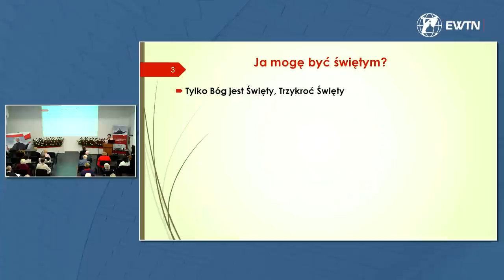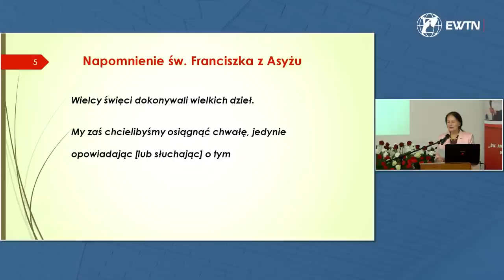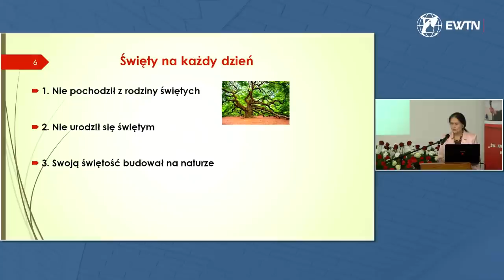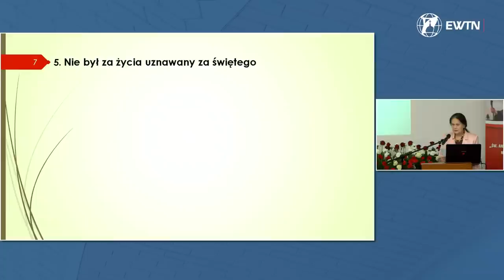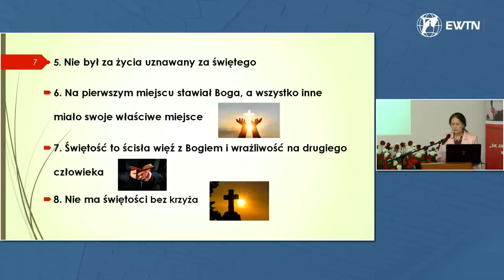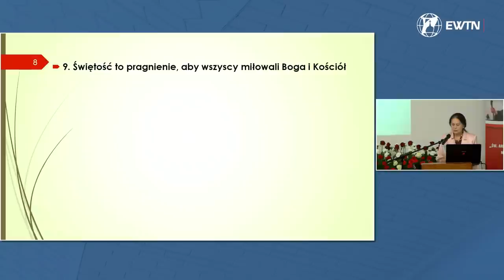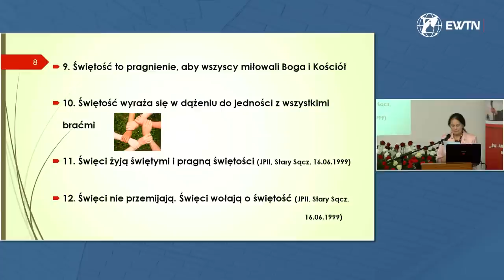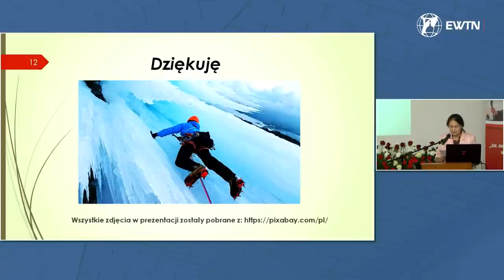„MOGĘ WAM WIELE WYPROSIĆ DLA POLSKI...” (Św. Andrzej Bobola) | SESJA NAUKOWA W LUBLINIE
- 8:38 – JAK WYJĄTKOWĄ ROLĘ ODEGRAŁ ŚW. ANDRZEJ BOBOLA W KSZTAŁTOWANIU NIEPODLEGŁEJ POLSKI PO 1918 R.? „Św. Andrzej Bobola a religijność Polaków XX/XXI wieku” - prof. dr hab. Janusz Wrona, historyk, specjalista od  powojennego systemu politycznego i społecznego
- 58:05 – W JAKI SPOSÓB MARYJNOŚĆ I SOLIDACJA MARIAŃSKA STAWAŁA SIĘ DLA BOBOLI DROGĄ DO ŚWIĘTOŚCI? Św. Andrzej Bobola: Ego sum Sodalis Marianus, Czesław Ryszka, dziennikarz, pisarz.
- 01:33:16 – ŚW. ANDRZEJ BOBOLA WE WSPÓŁCZESNEJ HAGIOGRAFII  - dr hab. prof. KUL Małgorzata Nowak-Barcińska
- 2:01:21 – PO CO OBJAWIŁ SIĘ ŚW. ANDRZEJ BOBOLA? - KS. JÓZEF NIŻNIK, ŚWIADEK OBJAWIEŃ i kustosz sanktuarium św. Andrzeja Boboli w Strachocinie.
- 2:24:05 – ŚW. ANDRZEJ BOBOLA ŚWIĘTYM NA KAŻDY DZIEŃ - prof. Dorota Kornas-Biela, pedagog.
- 2:57:02 – NASZ PATRON – ŚW. ANDRZEJ BOBOLA – prof. Władysława Bryła, polonista.
Panel prowadzi Janina Biegalska.

Sesja naukowa pt. „Św. Andrzej Bobola a tożsamość narodowa Polaków” odbyła się 5 i 6 listopada 2021 r. w Wyższej Szkole Społeczno-Przyrodniczej i w parafii św. Andrzeja Boboli w Lublinie. Dziękujemy organizatorom za umożliwienie jej prezentacji.

➤ Tradycyjnym przelewem:
EWTN Polska | Telewizja Wiekuistego Słowa | Oficjalny kanał